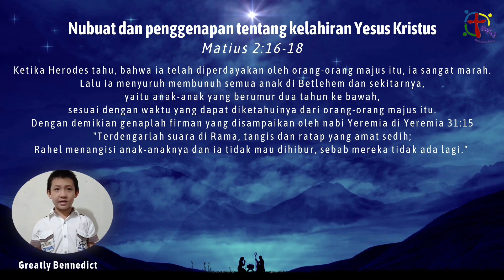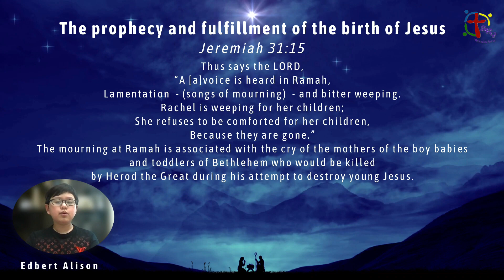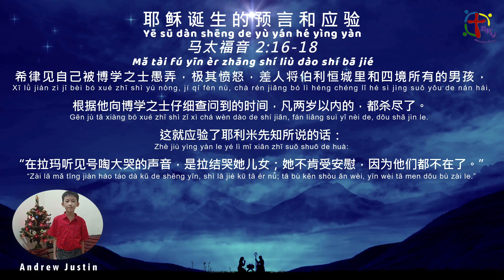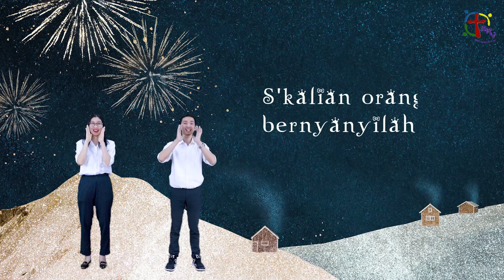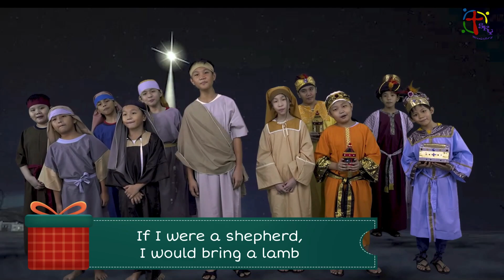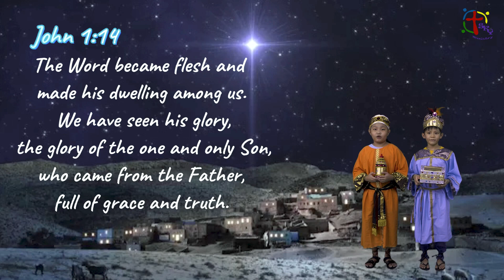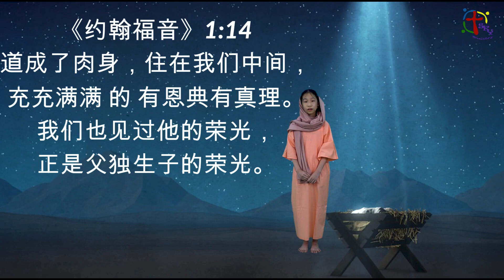Ibadah SKY SD & TK 26 Desember 2021